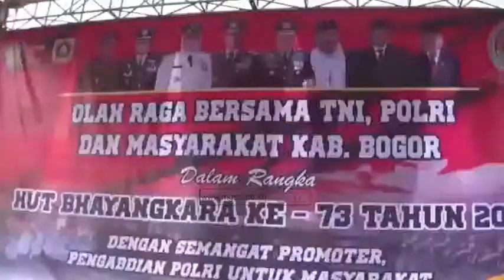BUPATI BOGOR PUJI KINERJA POLRES